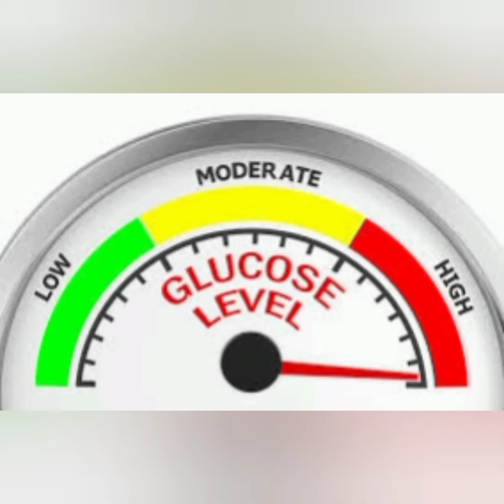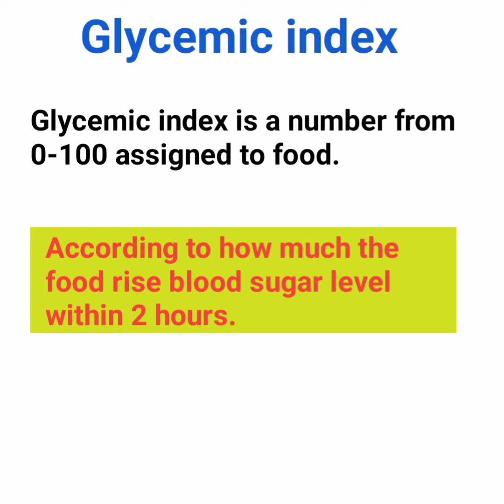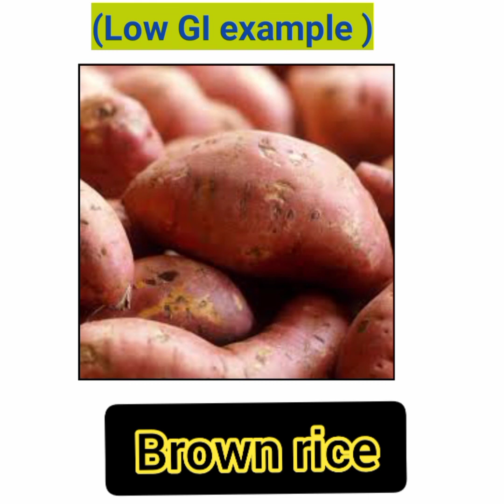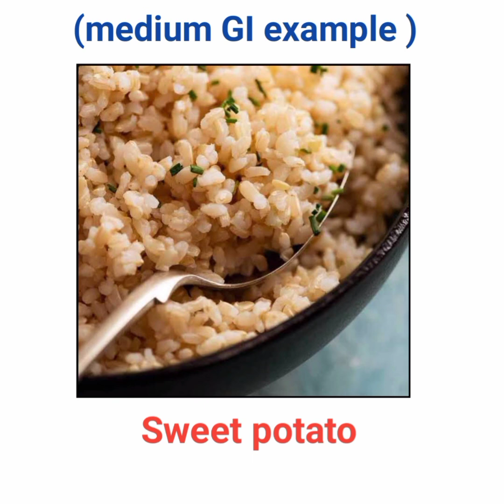Glycemic index (GI) in urdu/ Hindi. Low Glycemic index, Medium, and high glycemic index.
this video is for teaching purpose. What is glycemic index.
Low Gi, medium GI and High GI .

Easiest method to learn glycemic index .